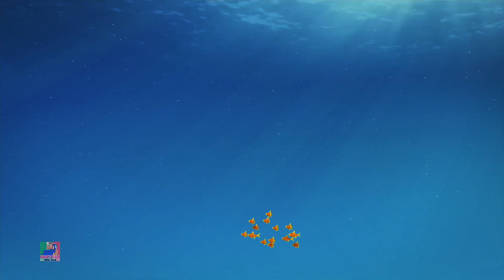È la notte di Halloween | Musica per bambini | Prescolare | Bob The Train Italiano | Filastrocche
È la notte di Halloween di Bob il treno - Il vivaio fa rima per i bambini dell'asilo. Video di apprendimento per i più piccoli, queste canzoni per bambini sono l'ideale per imparare l'alfabeto, i numeri, le forme, i colori e molto altro. Siamo uno sportello unico per i tuoi figli per imparare le tante gioie delle filastrocche.